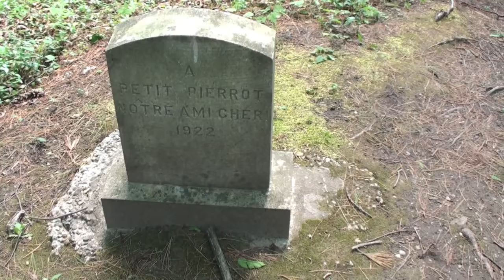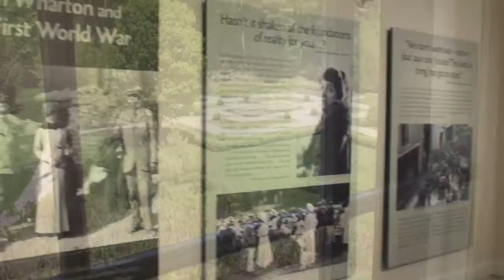The Mount at Lenox, MA Home of: Edith Wharton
Home of Edith Warton last May 2010
Edith Wharton (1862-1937) was born into a tightly controlled society known as "Old New York" at a time when women were discouraged from achieving anything beyond a proper marriage.

Wharton broke through these strictures to become one of America's greatest writers. Author of The Age of Innocence, Ethan Frome, and The House of Mirth, she wrote over 40 books in 40 years, including authoritative works on architecture, gardens, interior design, and travel. Essentially self-educated, she was the first woman awarded:

the Pulitzer Prize for Fiction
an honorary Doctorate of Letters from Yale University
full membership in the American Academy of Arts and Letters
Edith Wharton designed and built her "first real home," The Mount, in 1902.